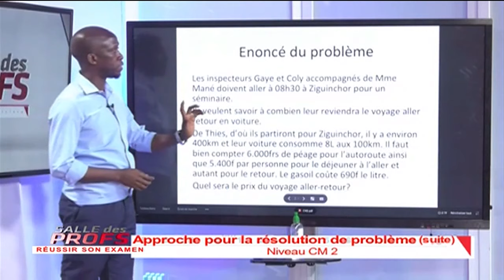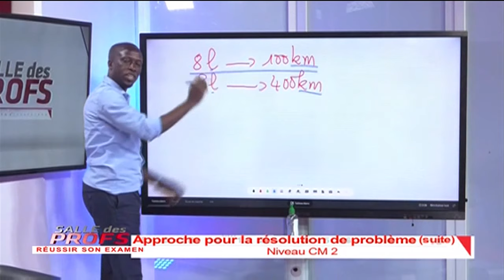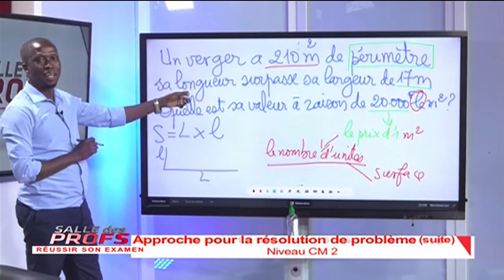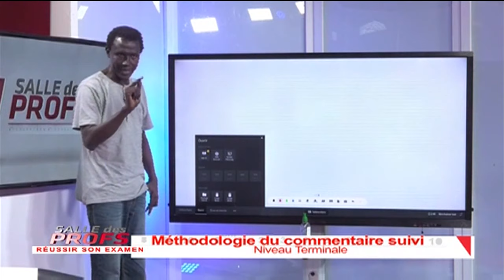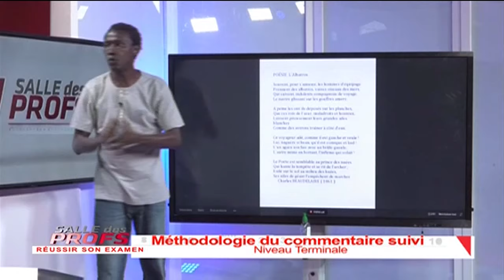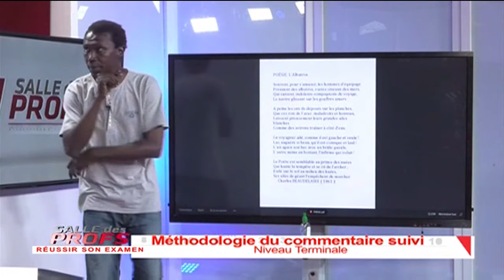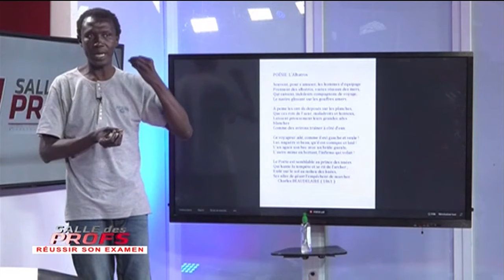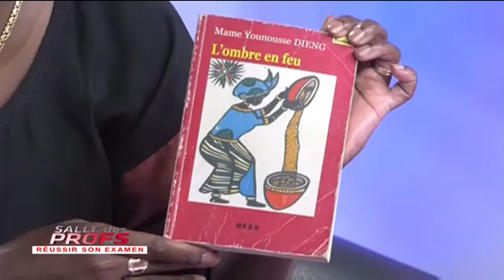REPAY - SALLE DES PROFS - Pr : ASTOU MBENE THIOUB - 12 Juillet 2020